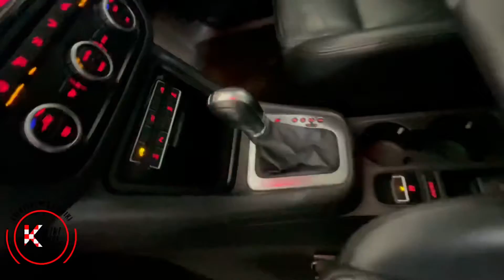2013 Seat Alhambra Tdi Cr Luxury DSG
Register your interest today or tag a friend
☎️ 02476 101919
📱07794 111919